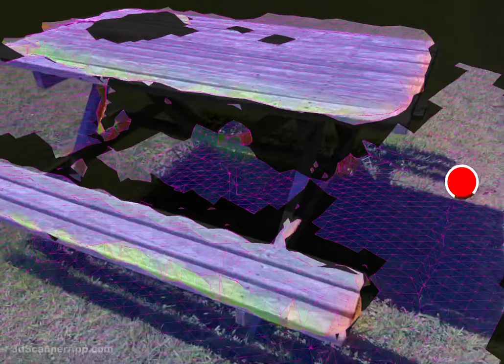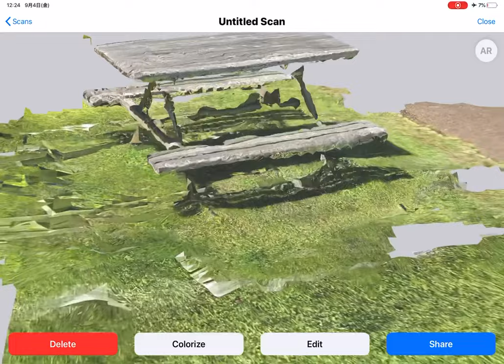3d Scanner App in action 【iPad Pro 2020 LiDAR】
3D Scanner App in Action
This app is free and you can download in App Store.

iPad Pro 2020 (11in. 2nd Gen) 256GB on Amazon.com:

New 9/19/2020: Part 2 made!

Video by Tsubasa Kato 2020